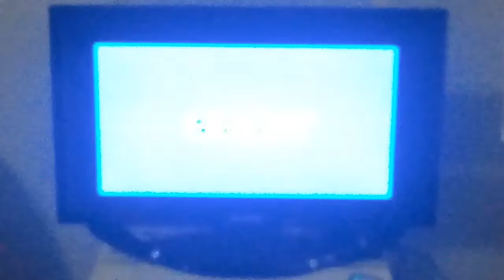Sonic Drift 2